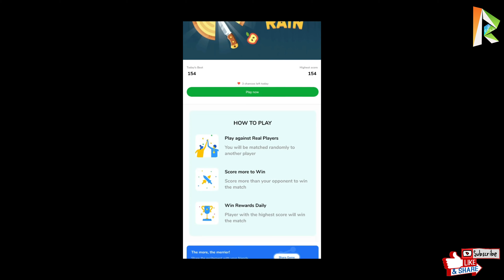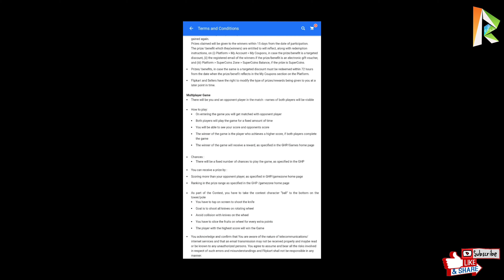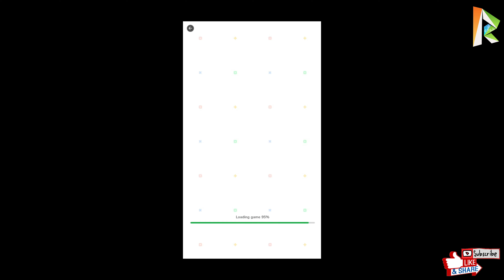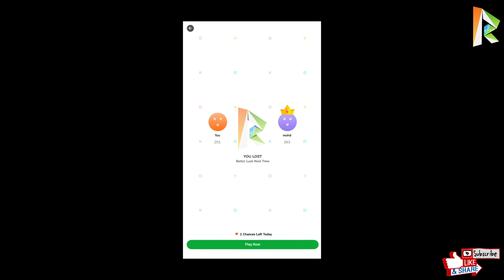KNIFE RAIN - New Fllipkart Game | GAMEZONE | New Game Added | All Details Explained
KNIFE RAIN - Fllipkart Game | GAMEZONE | New Game Added | All Details Explained👉🏼 NOTE !

👉🏼 NOTE !

Topics Covered:
RightInfo, Right Info, RightInfo, Right Info, Flipkart gamezone, Flipkart new game added, Knife rain all details, how to play knife rain, how to score high, how to win supercoins, how to win knife rain game, high score in knife rain, flipkart knife rain tricks, rain knife,